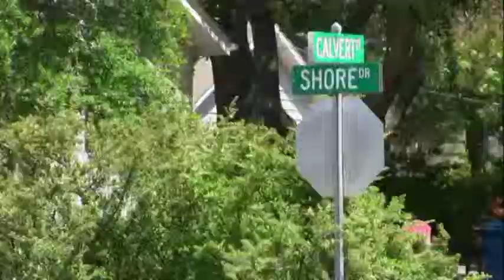Shore Drive in Virginia Beach is Notorious for Wrecks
John Cooper who grew up in Virginia Beach, describes the hazards of Shore Drive.